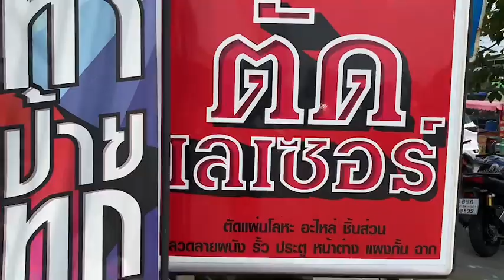ป้ายกล่องไฟ ป้ายกัดกรด ป้ายอักษรพลาสวูด